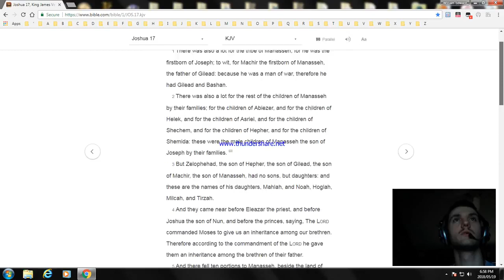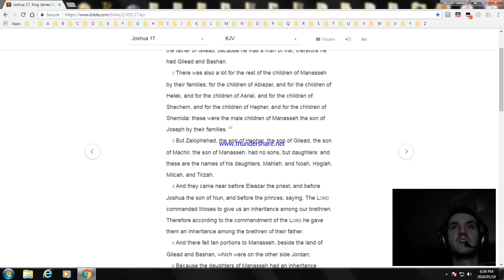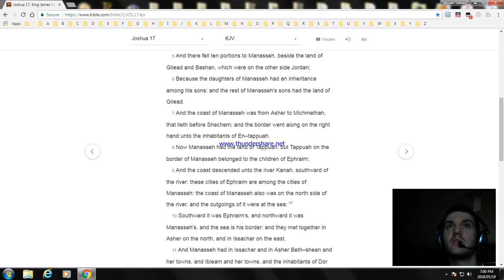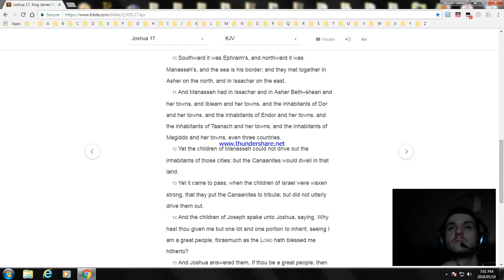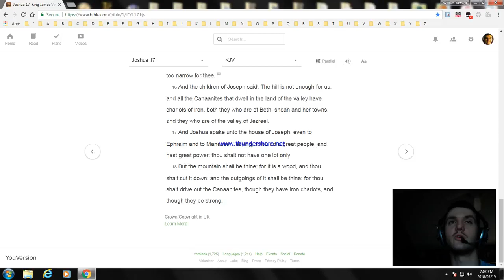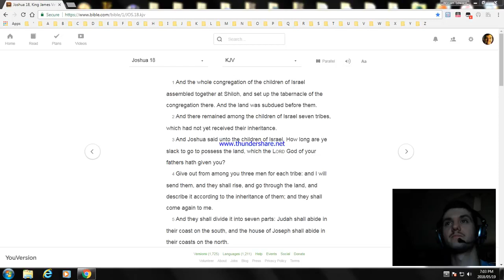Joshua Chapter 17